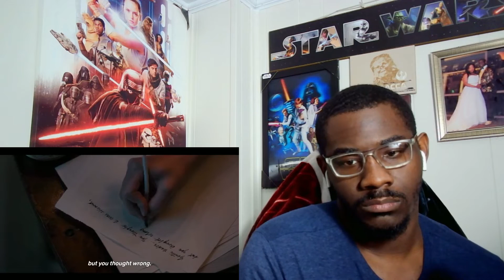Bridgerton Season 2 Episode 8 Reaction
At the beginning of season two, the eldest Bridgerton is looking for an agreeable woman who will be a good mother and watch after the house, as he believes a wife should. What he’s not looking for is a true love match.
Dearest gentle readers, season two of Bridgerton is finally on Netflix and its love story is one for the ages: an enemies-to-lovers tale that follows Viscount Anthony Bridgerton’s (Jonathan Bailey) quest for a viscountess.

bridgerton season 2
bridgerton reaction
bridgerton season 2 reaction
bridgerton season 2 episode 1
jonathan bailey
simone ashley
phoebe dynevor
anthony bridgerton
netflix
nicola coughlan
anthony and kate
kate and anthony
bridgerton anthony and kate
charithra chandran
bridgerton season 1
bridgerton season 2 trailer